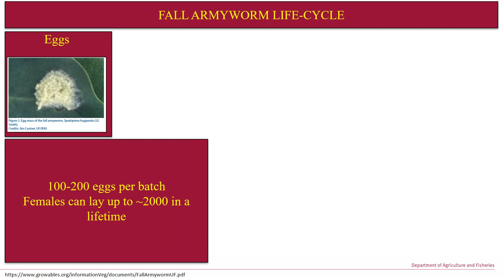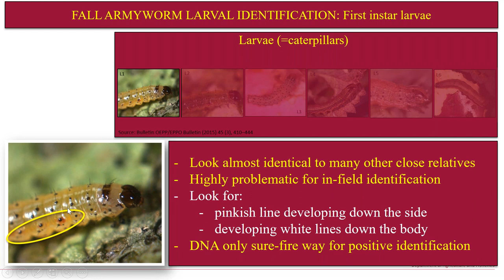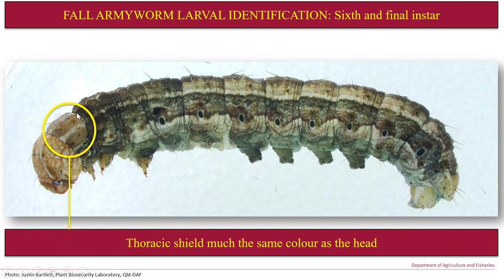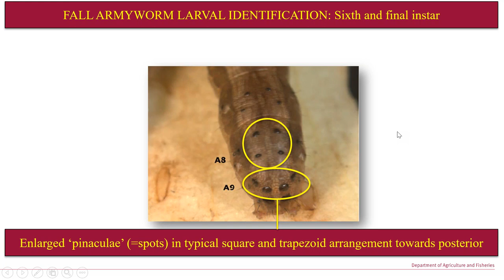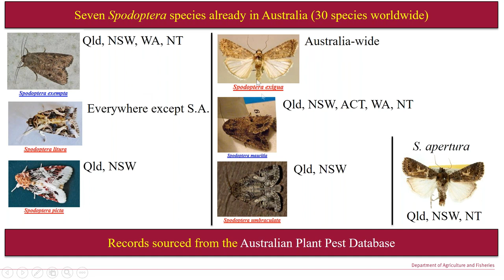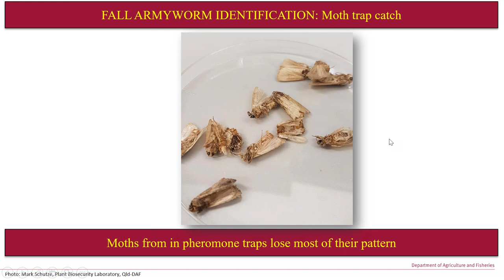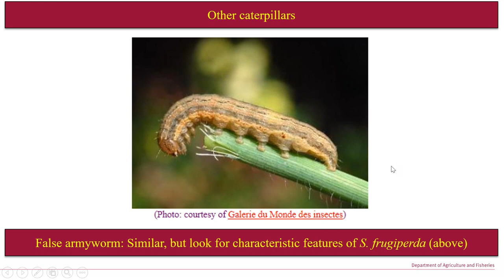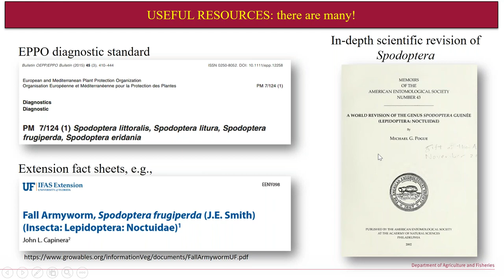Fall armyworm identification